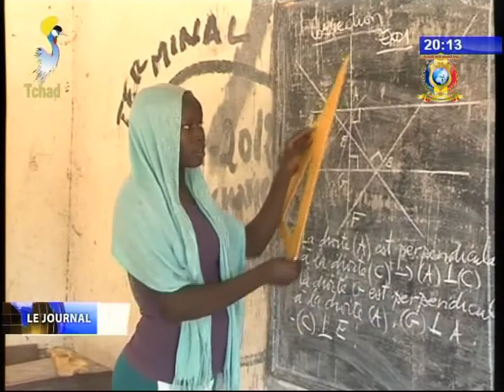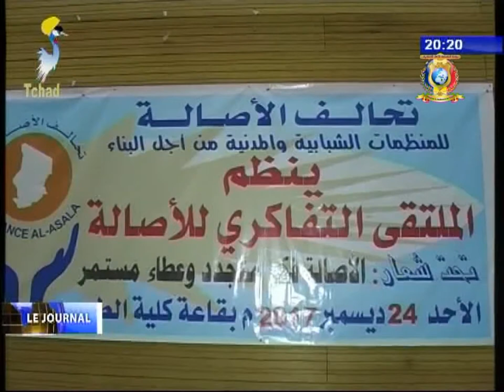SOCIETE CIVILE 24 DECEMBRE 2017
Titres
1) Journée porte ouverte de la Fondation Dieu Benit.
2) Scolarisation des filles - Un défi majeur a relever par le projet SWEDD.
3) Al-Assala organise un forum de reflexion.